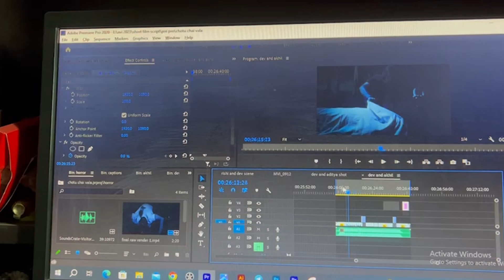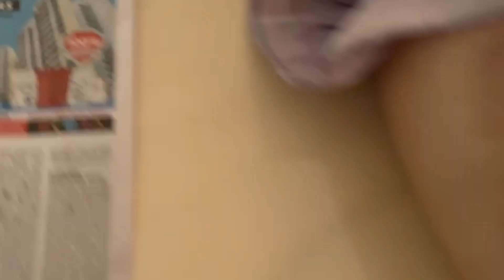punnet superstar k sath call prank || Avdhesh Mishra || Daily 365 days vlog challenge || Vlog #116